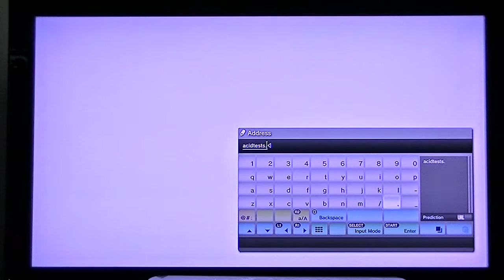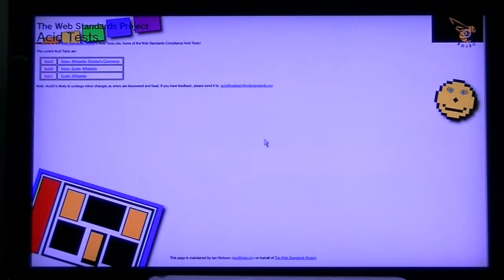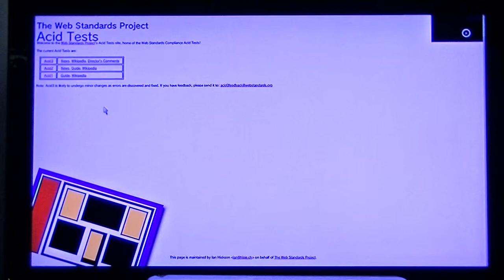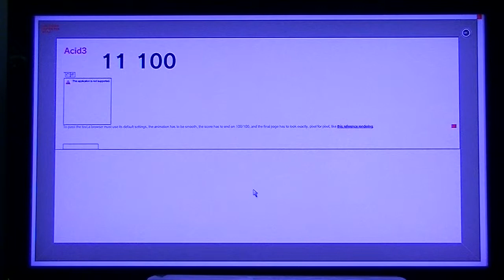The PS3 browser renders the Acid Web Tests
Acid1: Perfect
Acid2: Did not start
Acid3: 29%
Final Grade: FAIL